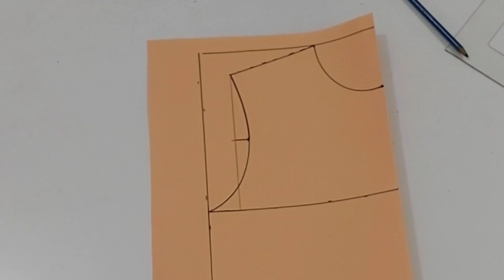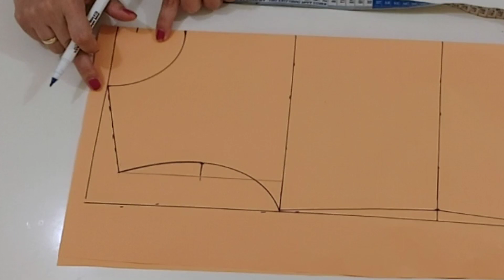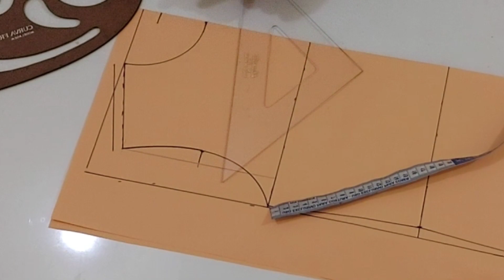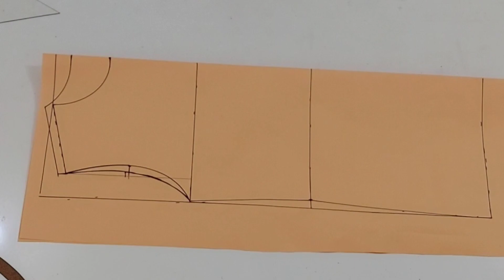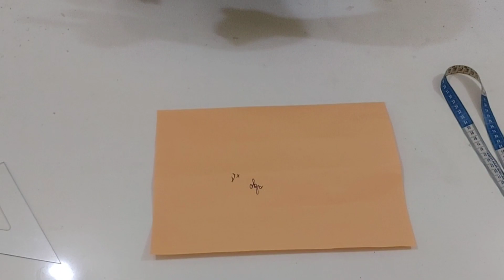FAÇA MODELAGEM FÁCIL DE BLUSA FEMININA CACHARREL OU GOLA ALTA. Para iniciantes na costura fazer!!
Modelagem blusa feminina cacharrel ou gola alta. Tamanhos P M G e GG

Temos mais vídeos no canal!
Venha conferir 🧵🪡✂️

Modelando vestido transpassado  Disponibilizo 4 tamanhos:
P - M - G - GG
MODELAGEM SIMPLES DE FAZER!

Como fazer vestido feminino transpassado

Qualquer dúvida, vc já sabe...só deixar aqui nos comentários...terei o maior prazer em te responder e te conhecer  🤎🤎

isso me ajuda muito e faz o meu canal crescer junto com vocês.. para eu poder trazer sempre conteúdos desse universo da modelagem e costura